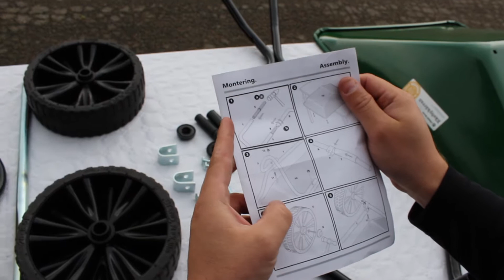Monteringsfilm Ekeby Täppan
Täppan är den perfekta trädgårdskärran med lågt placerad korg. Två punkteringsfria hjul gör att skottkärran alltid är stadig. Med ett rejält bygelhandtag kan du både föra och dra den med en hand.